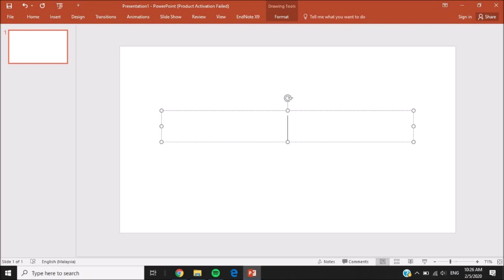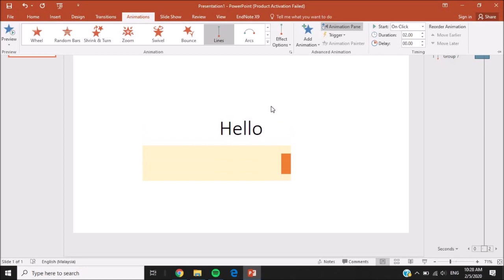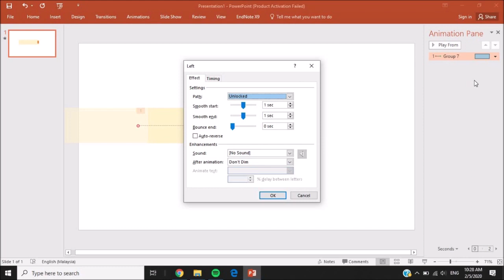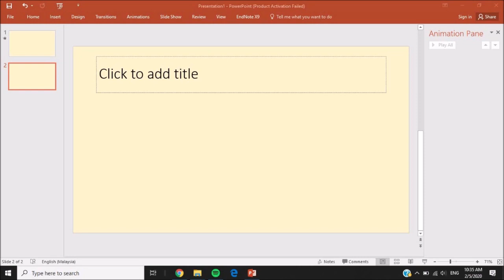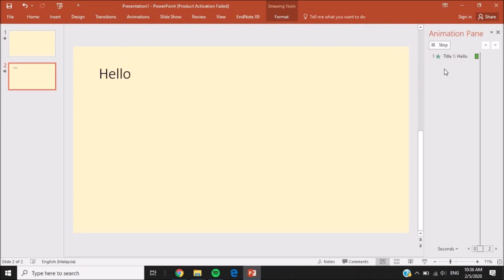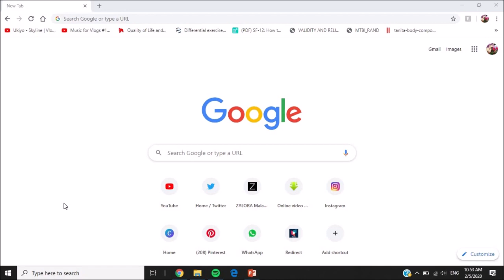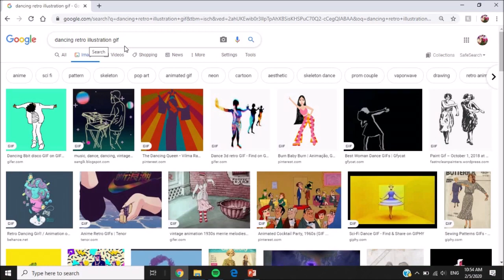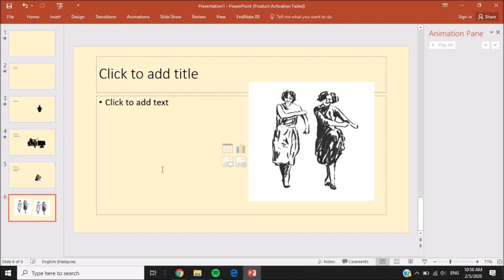Power Ke Powerpoint Anda Ep 2: Tutorial Animations & GIF!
Hi & Assalamualaikum!

Harini jom belajar buat animation & cara mencari GIF yang lawa! :D

00:33 - Tutorial Animation
03:40 - Cara bagi Animation kemas
05:03 - Cara mencari GIF yang lawa & cara untuk letak di powerpoint

📌 FAQ
What year is my PowerPoint?
PowerPoint 2016

 📮Questions?